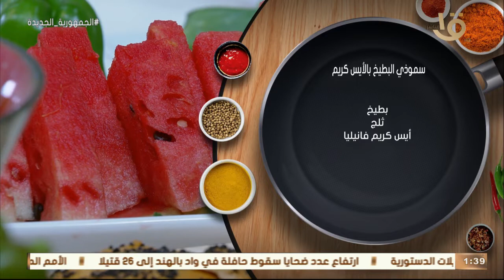أكلة أمي | "مزاليكا إسكندراني" و"لسان العصفور بالجزر" مع الشيف المغازي.. حلقة كاملة 6-6-2022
أكلة_أمي
▶▶ Follow us ▶▶